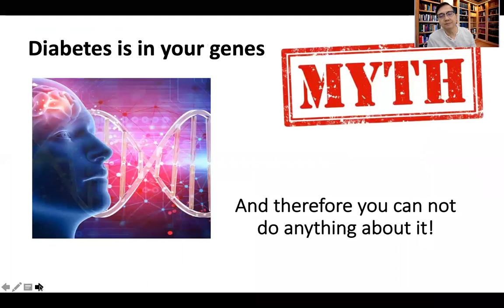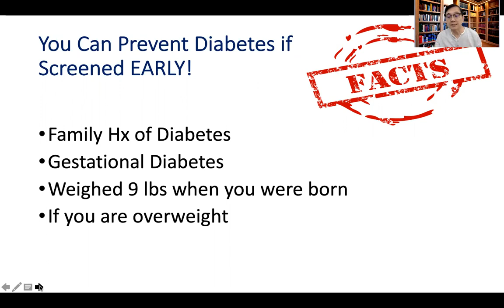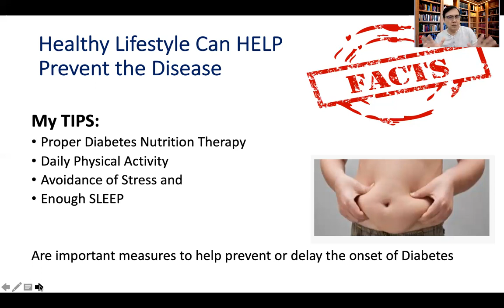Easy Ways to Prevent Diabetes and Be Diabetes Free....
If you are AT RISK OF DIABETES, are there ways to PREVENT getting Diabetes?  In this video, Dr Gerry H Tan who is a Mayo Clinic Trained endocrinologist discusses briefly measures that can be done EARLY in life that can help you prevent getting Diabetes later in life. Learn from this video if you are at risk and what you can do about it so you can live a Diabetes Free Life.